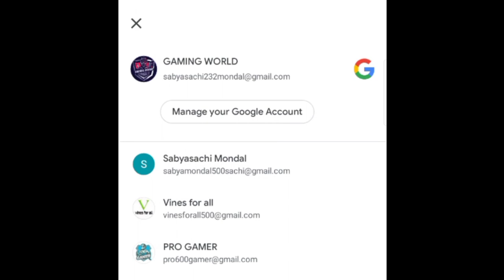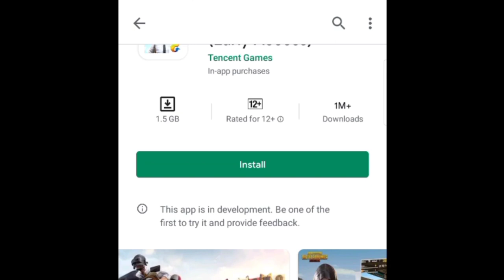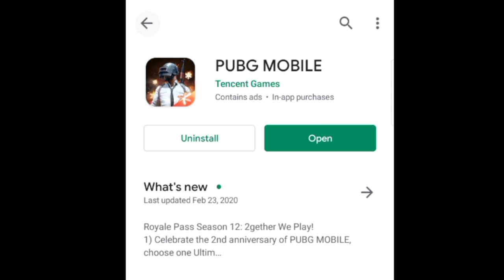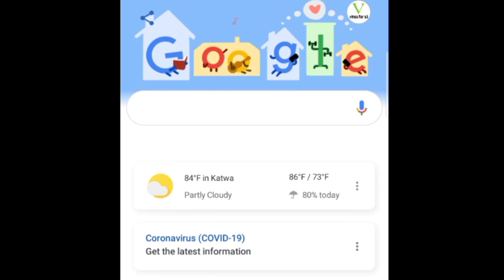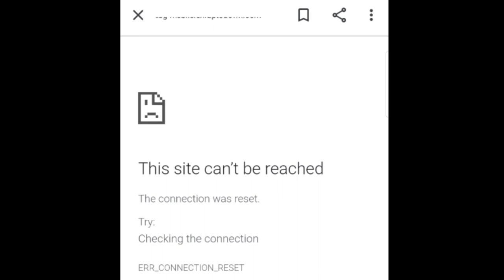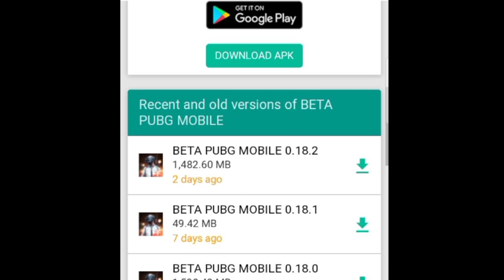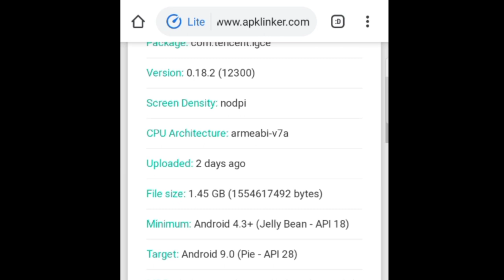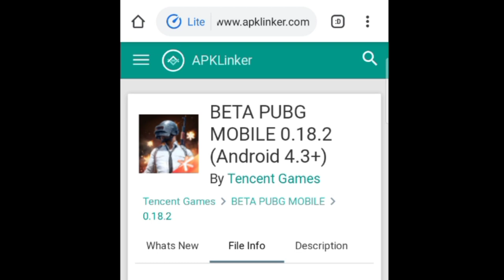How To Download PUBG MOBILE 0.18.2. BETA Version From Play Store | Or Update your Old PUBG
Or

PUBG PLAYER ID. sabyasachi420